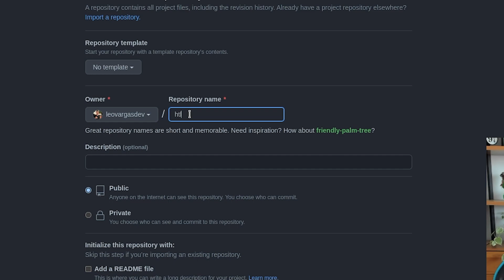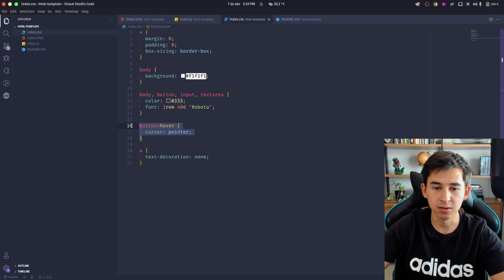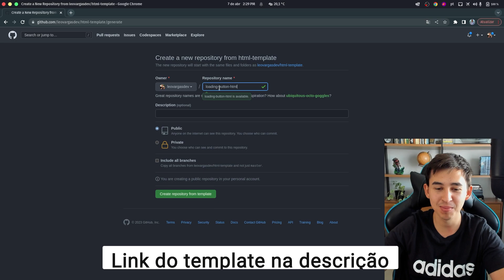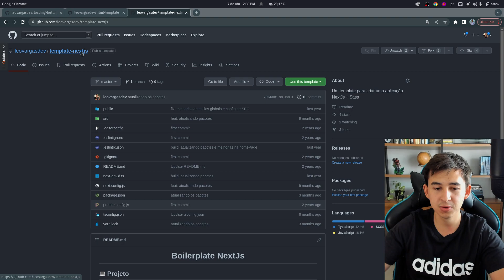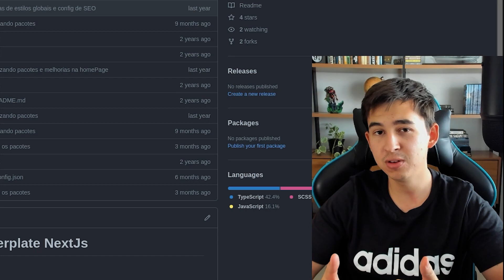Aprenda a usar Repositórios Template no GITHUB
Neste tutorial passo a passo, você aprenderá a como usar repositórios template no github. Vamos criar um repositório do zero e configurá-lo como template. Os repositórios template facilitam bastante na hora de criar um novo projeto.

🎥 𝗢𝗨𝗧𝗥𝗢𝗦 𝗩𝗜𝗗𝗘𝗢𝗦

💻 𝗦𝗘𝗧𝗨𝗣

Notebook Dell

Tela 1: Monitor AOC

Tela 2: Monitor MTEK

Suporte Ergonômico ELG

Hub USB C p/ usar na 2ª tela

Webcam Logitech BRIO

Microfone Blue Yeticaster

Teclado Redragon Varuna

Mouse Logitech G300s

Mouse Pad